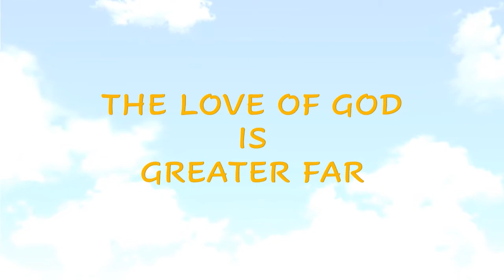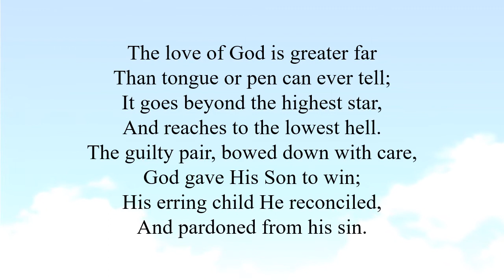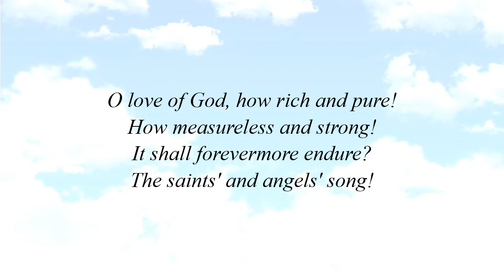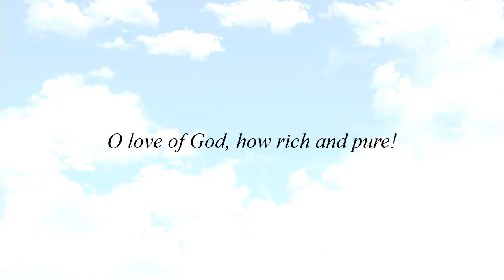THE LOVE OF GOD OS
Words by Frederick M. Lehman, Meir Ben Isaac Nehorai, and Ken Bible